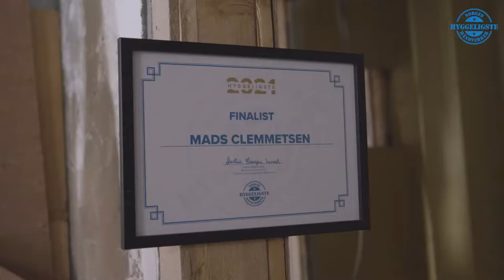Norges Hyggeligste Håndverker 2021, finalist: Mads Clemmetsen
Hils på den energiske elektrikeren Mads Clemmetsen! ⚡️ Han er en mann med stor lidenskap for håndverksbransjen, og har alltid et prosjekt på gang. Vi blir med han for å se på en leilighet han pusser opp på Frogner i Oslo 💪

– Jeg synes det er gøy å fortelle om jobben min, og inspirere andre til å prøve seg på prosjekter selv, eller tenke på å få seg en slik utdannelse, sier Mads.

Du kan også sjekke ut hans instagramkonto @madspusseropp hvor han nesten har 70.000 (!) følgere.